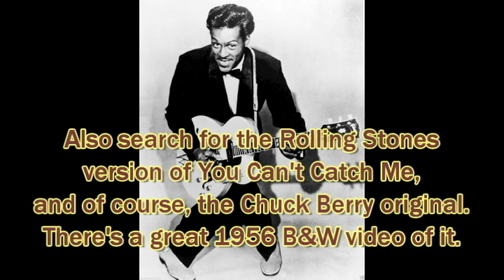Spacemobile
Rock and Roll by Richard Burr
Produced by SamWattRock Music
Agness, OR 97604

A tribute to Chuck Berry.